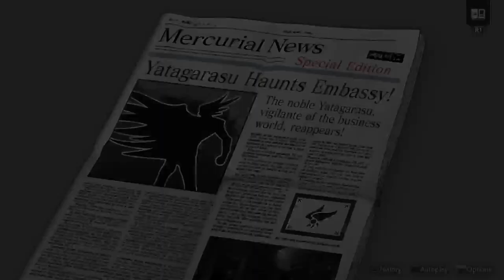Nail-biting Ace Attorney Killer Hunt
Embark on a nail-biting killer hunt in Ace Attorney Miles Edgeworth! Join the investigation and uncover the truth in this thrilling game.